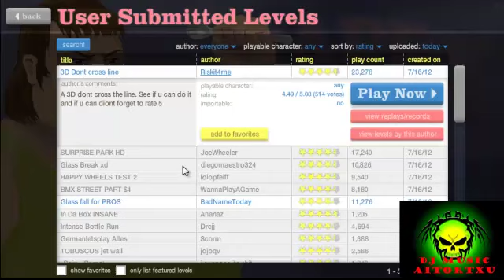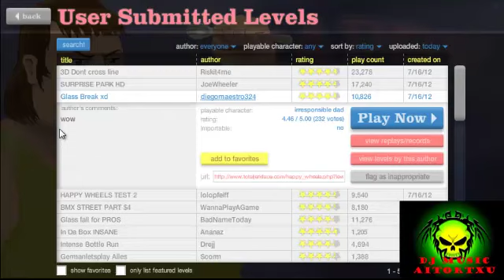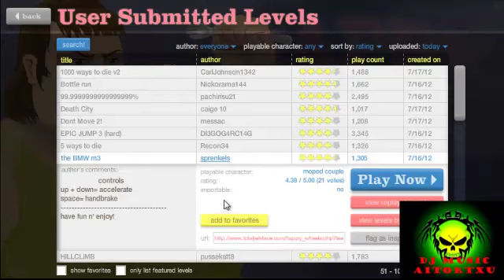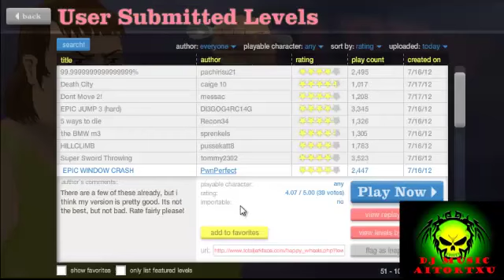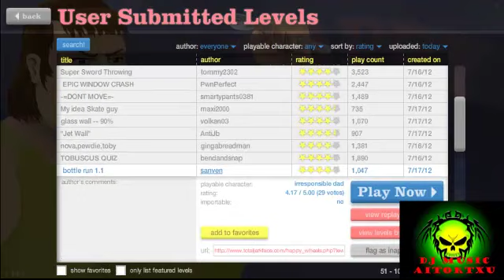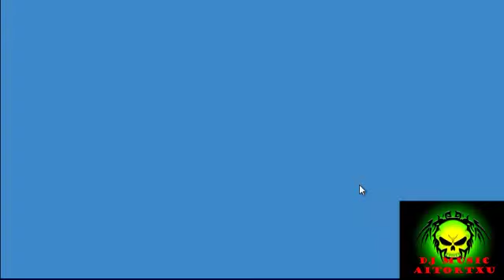Happy Wheels Capitulo 10 - -Peo Eto Que Es-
Decimo video de la gran serie animada de Happy Wheels ►Mi APP